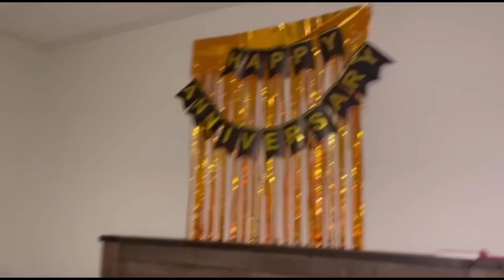FIRST ANNIVERSARY CELEBRATIONS/SURPRISE FAILED/NIAGRA FALLS 2022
Hello everyone,

So I met my husband after 11 months and was lucky enough to celebrate our first year anniversary together.
I hope you enjoy our little celebration.